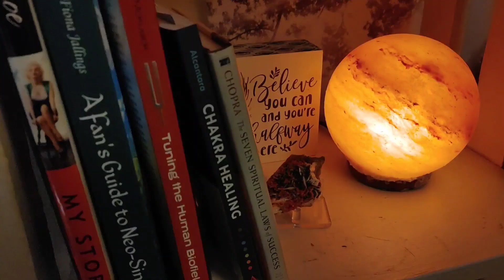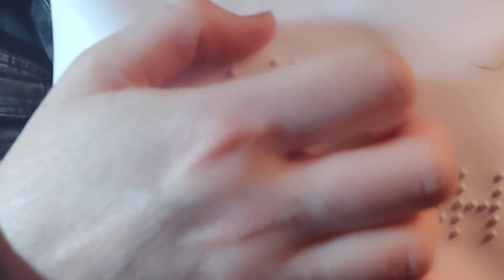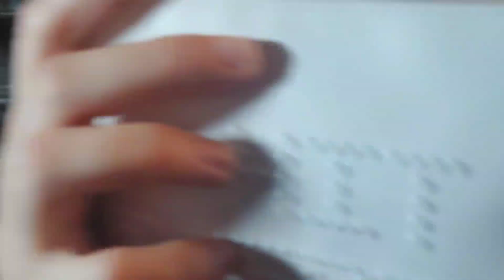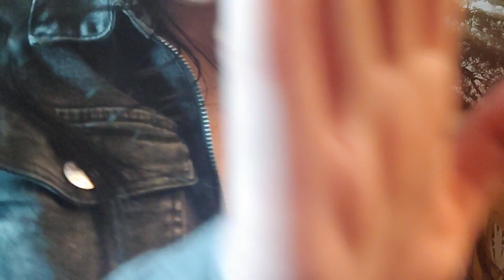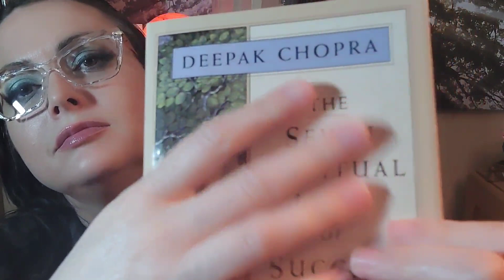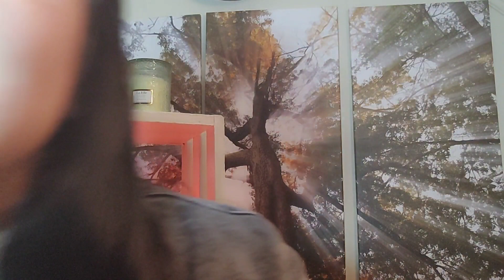ASMR (Shhh It's Okay) Librarian Comforts You on a Rainy Day after getting Your Heart Broken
After getting your heart broken you find a quiet space in the Library to cry. The librarian can't help but hear you cry and comes to comfort you assuring you it's going to be okay. She also Pampers you with some relaxing, face touching, hair brushing, and essential oil stress roller. You will also be surprised when a special fuzzy buddy comes to help you too.
Please write in the comments. I would love to know if you enjoyed this and if you have any requests for future videos.
Love,
The Unicorn Spirit

🌸Thank you for supporting my work! I appreciate each and every one of you and I am so happy and blessed you are part of this family!

🦄 Commenting
🦄 Liking
🦄 Watch video until the end

This national toll-free number—available 24/7—connects to local crisis centers where a trained worker will provide confidential support for you.